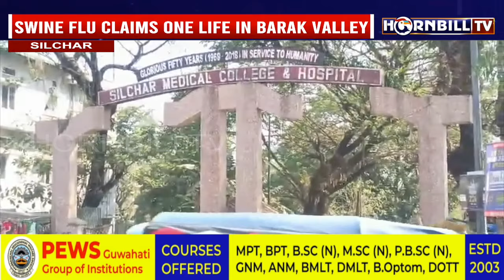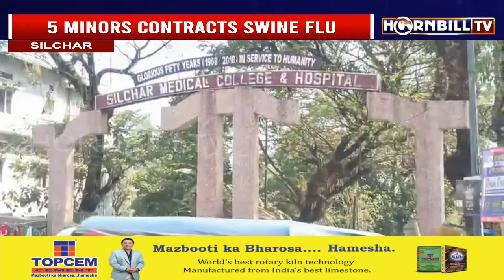SWINE FLU CLAIMS ONE LIFE IN BARAK VALLEY